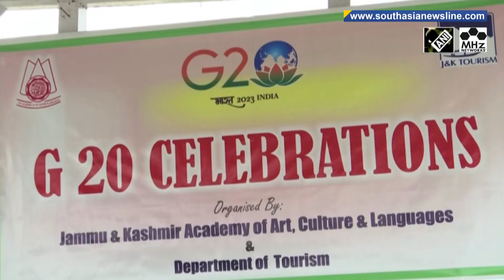US court approves extradition of 26/11 attack accused to India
In a big win for India, a US court has approved the extradition of Tahawwur Rana, a Canadian businessman of Pakistani descent to India, where he is sought for his involvement in the 2008 Mumbai terror attacks. : India’s Supreme Court on Thursday upheld the constitutional validity of legislation by the state of Tamil Nadu, allowing the traditional festival of “Jallikattu”. Thunderstorms lashed parts of Pakistan’s Punjab province, killing at least eight people in rain-related accidents overnight. According to local media reports, most of the people, including women and children, were killed due to collapsing of roofs and walls in remote villages. Anti-Pakistan sentiment is on the rise in Gilgit Baltistan over wheat shortage and the cut down on subsidies which is severely affecting the masses in the occupied region. The U.S. State Department has said that two top members of the House Foreign Affairs Committee can view a redacted version of a classified cable about the chaotic August 2021 U.S. withdrawal from Afghanistan sought by the committee's Republican chairperson. Chinese foreign ministry spokesperson Wang Wenbin has said that China and Sri Lanka are currently in active communications on the island nation's debt restructuring. Authorities in India’s Jammu & Kashmir have stepped up the security of the region ahead of the G20 tourism working group meeting later this month.

South Asia Newsline - May 18, 2023 News Bulletin :

- Anti-Pakistan sentiment on rise in Gilgit Baltistan over wheat crisis
- Two US House members allowed to view classified Afghanistan document